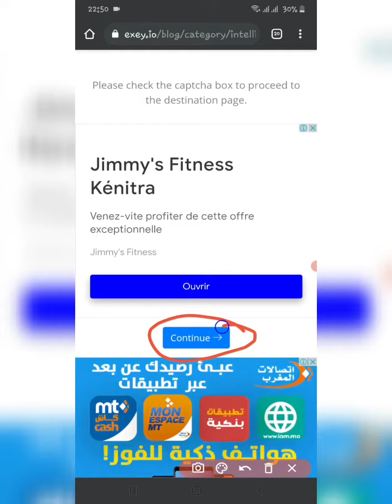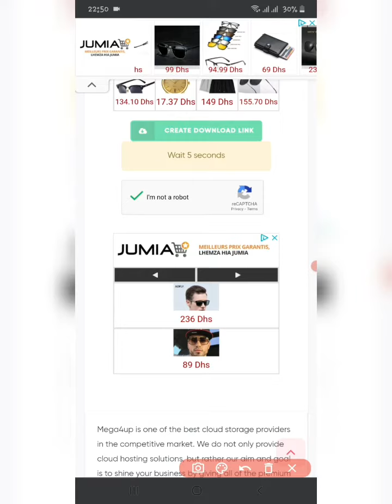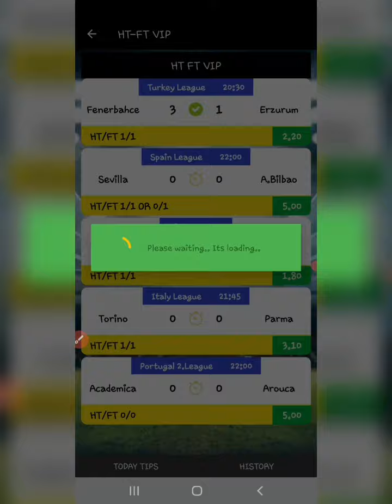💰💣 BOoOom ULTRA TİPS BET (!Unlocked VİP) Powerfull Betting app ✅ | تطبيق vip للربح من المراهنات